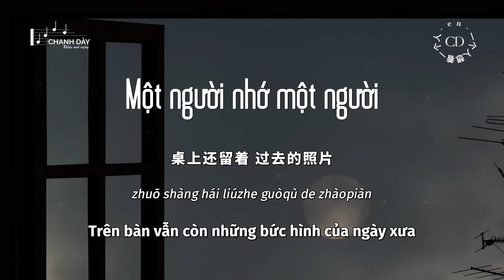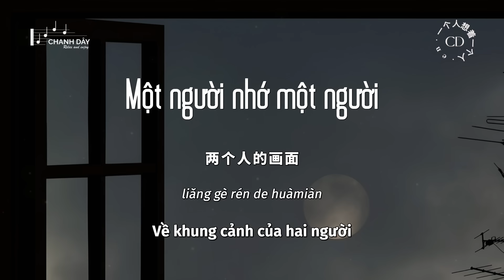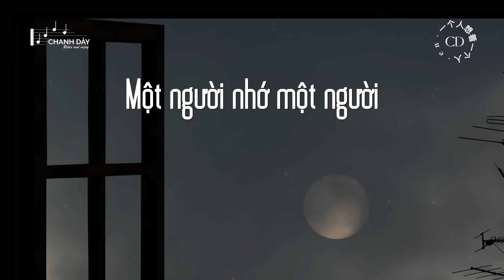[Vietsub] Một người nhớ một người (一个人想着一个人) - en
原唱: 曾沛慈
词：张简君伟
曲：张简君伟
编曲：陈林len
制作人：黄成成
吉他：吴余涛
和声：冯旖旎
混音/母带处理：潘君明
封面设计：米一嗷
监制：姜禹辰@TME制作家
联合出品：TME制作家×C.Z·梦想成真
歌曲制作/推广：C.Z·梦想成真
TME制作家「逆时针特别企划」

你离开的那一天 天空有点灰
见不着 你最爱的蓝天
少了一个人斗嘴
多些朋友的安慰
一切 都不是错觉
来不及道声感谢 故事已结尾
太多事情 来不及后悔
我还有太多心愿 太多梦没有实现
桌上还留着 过去的照片

我一个人的失眠 一个人的空间
一个人的想念 两个人的画面
是谁的眼泪 是谁的憔悴
洒满地的 心碎
我一个人的冒险 一个人的座位
一个人想着一个人
眼角的泪 这不是错觉

那些年 那几天 那一夜
都恍如昨天
这些年 这几天 这一夜
你让我失眠

洒满地的心碎
眼角的泪这不是错觉

nǐ líkāi dì nà yītiān tiānkōng yǒudiǎn huī
jiàn bùzháo nǐ zuì ài de lántiān
shǎole yīgèrén dòuzuǐ
duō xiē péngyǒu de ānwèi
yīqiè dōu bùshì cuòjué
láibují dào shēng gǎnxiè gùshì yǐ jiéwěi
tài duō shìqíng láibují hòuhuǐ
wǒ hái yǒu tài duō xīnyuàn tài duō mèng méiyǒu shíxiàn
zhuō shàng hái liúzhe guòqù de zhàopiàn

wǒ yīgè rén de shīmián yīgè rén de kōngjiān
yīgè rén de xiǎngniàn liǎng gè rén de huàmiàn
shì shéi de yǎnlèi shì shéi de qiáocuì
sǎ mǎn dì de xīn suì
wǒ yīgè rén de màoxiǎn yīgè rén de zuòwèi
yīgè rén xiǎngzhe yīgè rén
yǎnjiǎo de lèi zhè bùshì cuòjué

tài duō shì qíng láibují hòuhuǐ

nàxiē nián nà jǐ tiān nà yīyè
dōu huǎng rú zuótiān
zhèxiē nián zhè jǐ tiān zhè yīyè
nǐ ràng wǒ shīmián